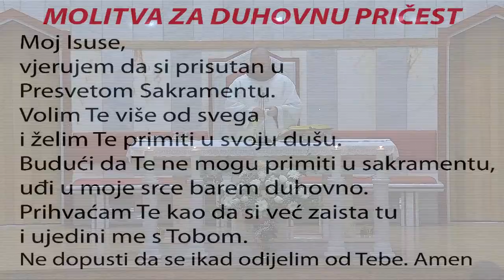PRIJENOS UŽIVO: Sv. Nikola Tavelic, St Johns Park